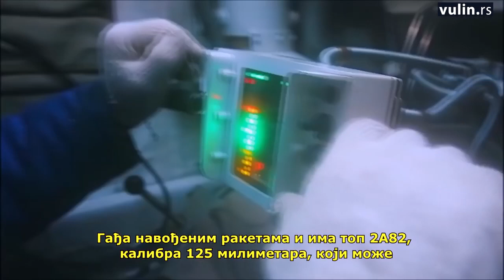T-14 Armata - Tenk 21 veka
You Tube kanal sajta vulin.rs
Sajt i You Tube kanal nisu zvanične prezentacije Aleksandra Vulina niti Pokreta socijalista